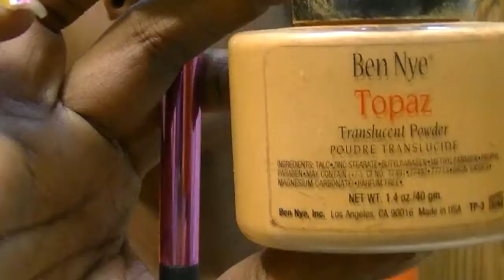GRWM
Literally a quick GRWM 💜
Products used
Carmex
GARNIER SKINACTIVE
MICELLAR CLEANSING WATER
Lily of the Desert
99% Aloe Vera Gelly
BECCA
Ever-Matte Poreless Priming Perfector
SMASHBOX
Iconic Photo Finish Foundation Primer
MAC corrector duo
NARS creamy radiant concealer (amande)
Clinique all about eyes concealer
Clinique beyond perfecting concealer plus foundation
Ben Nye setting powder Topaz
ANASTASIA BEVERLY HILLS
Brow Wiz(chocolate)(medium brown)
Reema Beauty brow powder
L.A. GIRL
HD Pro Concealer( chestnut)
MAC brown script shadow
Urban decay smoked eyeshadow palette (evidence)
Anastasia Beverly Hills (Morocco)
Mac rice paper

CLINIQUE
Stay Matte Oil-Free Makeup (28 clove)
Mac studio fix powder plus foundation (NW 45/ NW 48)
Clinique high impact mascara
MARIO BADESCU
Facial Spray With Aloe, Herb and Rosewater
Urban decay all nighter setting spray
Sleek contour/highlight
BSS lip liner
Mac lipstick